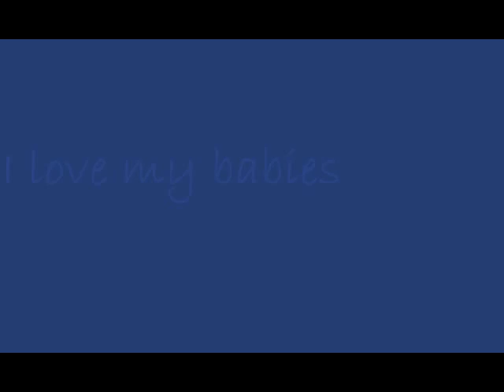Summertime at the Farm